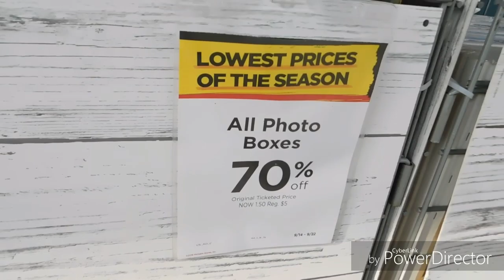🔖SHOP WITH ME 4 STORES COMBINATION 🔖